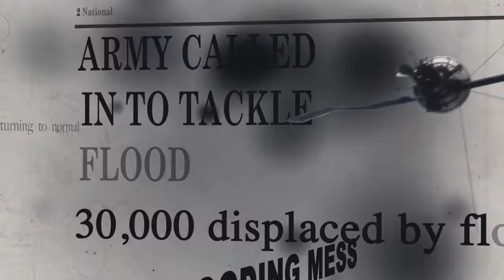Introducing the Oxford Climate Research Network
The Oxford Climate Research Network is a cross-divisional research community, harnessing Oxford’s diverse strengths to address the challenge of managing climate change in a complex and uncertain world. The network aims to develop a research agenda to address key challenges of a changing climate, deepen knowledge to inform policy and planning, and develop instruments to improve practice in partnership with government, research and business communities.